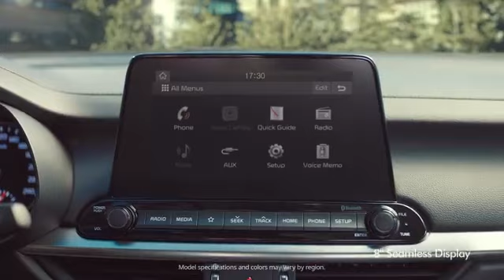It's time to make the 'best' out of your today.